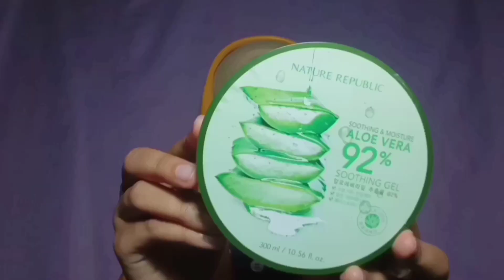My GO TO Makeup Look as an Sawo Matang Girl | Salsabila Hani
Watch in HD, pliss🙏

Maaf, yaa kalau kualitas nya jelek🥺karena aku sudah berkali-kali export, biar video nya ga gagal... Huhuhuu😭 do'akan saja smga cepat punya kamera sndiri, aamiinn

And also, i'm very sorry, kalau di video kali ini, aku masih saja tetap dubbing. Karena semua pada stay at home. Jadinya rumah ga pernah sepi. Sementara aku, ga PEDE ngomong depan kamera kalau ada aja salah satu anggota keluarga di rumah. Maaf, ya guys🙏

Btw, aku udh nyobain buat ngedit video ini se aesthetic mungkin. Tapi tetap ajaa, ga aesthetic huhu. Maafin juga kalau aku ngomong nya bertele-tele, karena lagi males pake script. I know my english is bad, makanya aku berusaha buat ngomong bahasa inggris, biar semakin bisa. kalau ga suka gpp heheh.

Anyway, aku udh kehilangan cara biar gimana ngerekam video, rambut aku ga keliatan, makanya aku pake ciput trus jilbab, yang berantakan banget, which is kek org gila... Aku sengaja seperti itu, biar ntar hasilnya pake jilbab lain. Yaitu hitam. Dan jilbab hitam nya itu ga kotor kena makeup aku. Alhasil, begitu lah jadinya. Jelek abiiss. Karena, kan biasanya makeup an ga pake jilbab. Buat sekarang, ga mngkin dong aku ga pake jilbab yaa kann?😅

Share ke temen2 kalian, biar video ini ditonton banyak orang, dan channel ini cepat di monetisasi, aamiin.

Enjoooyyyy